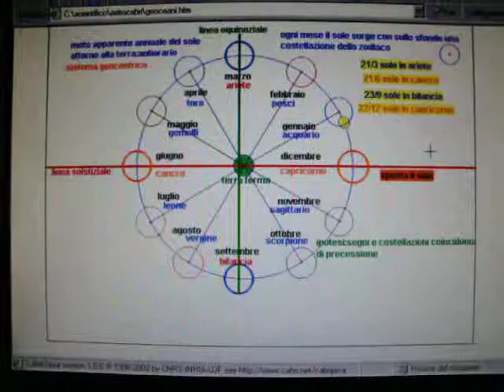tolemaico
descrizione fenomeni astronomici create con cabri II-III a livello didattico
ripresa con digitale:sistema tolemaico